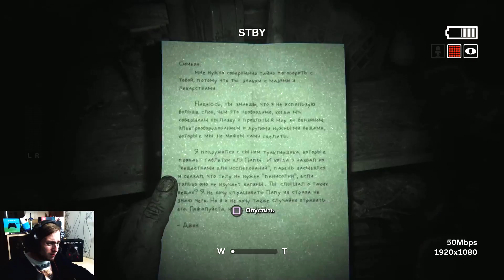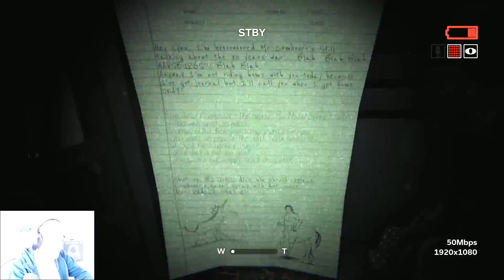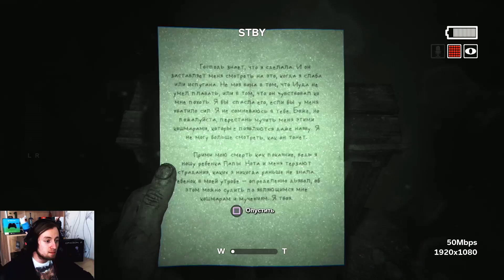Outlast 2 Прохождение на русском #4 ► ПОЧЕМУ ДЖЕССИКА ПОВЕСИЛАСЬ В ШКОЛЕ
Прохождение Outlast 2 на PS4 в 1080p 60fps.

Outlast 2 представляет вашему вниманию Салливан Нот и его последователей, которые оставили наш грешный мир позади, чтобы положить начало Вратам Храма - городу, скрытому от цивилизации, в далекой глуши. Нот и его группа, готовятся к испытаниям конца света, и вы находитесь прямо в центре этих событий.

Вы - Блейк Лангерманн, оператор работающий со своей женой, Линн. Вы двое журналисты-расследователи, готовые рисковать и копнуть поглубже, чтобы раскрыть истории, в которые никто не посмел бы влезть.

Вы исследуете цепочку улик, которая началась с, казалось бы, невозможного убийства беременной женщины, известной только, как Джейн Доу.

Расследование привело вас в глубь Аризонской пустыни, в такой мрак, на который никто не мог пролить свет, и на столько жуткую коррупцию, что единственное что можно сделать, это сойти с ума.